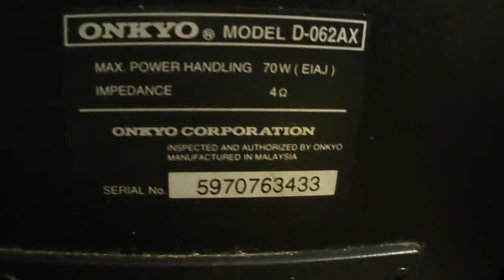ONKYO D-062AX 70W Bass Reflex Bookshelf Speakers ebay